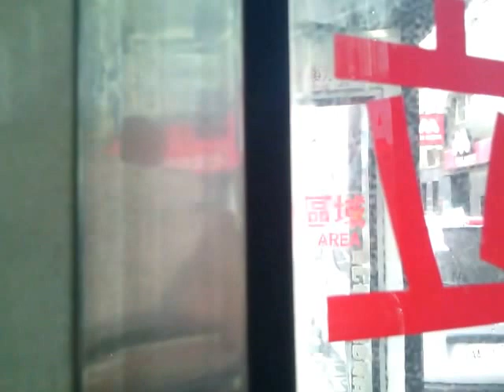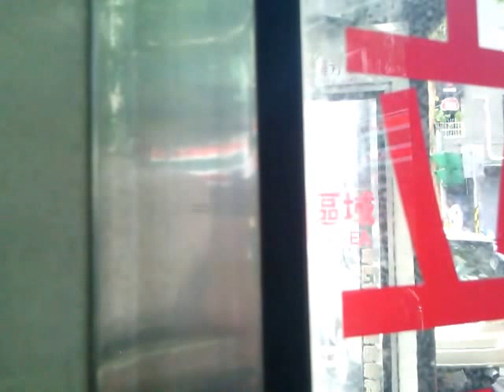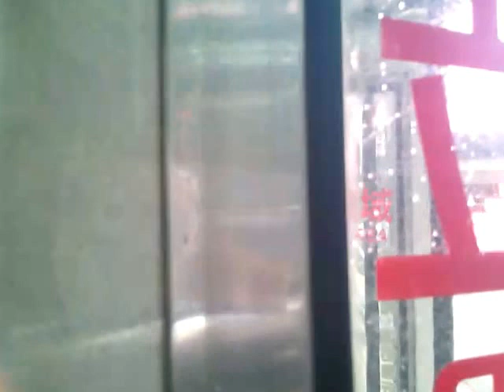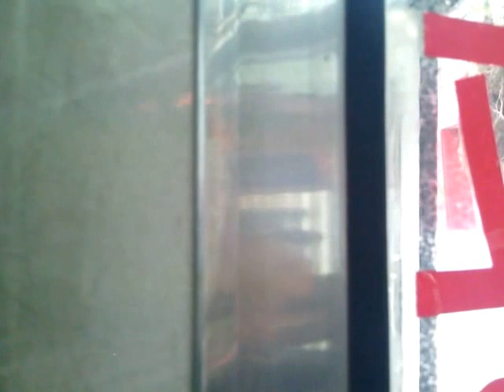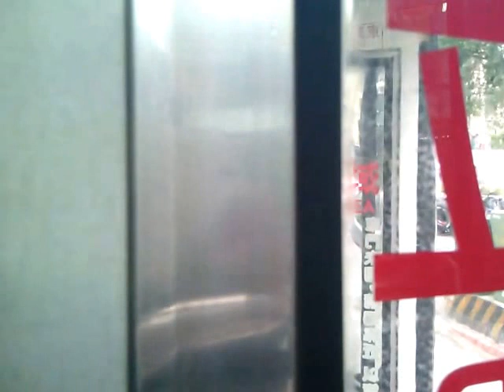三重客運 299路線公車[台北車站(忠孝)~國民住宅]前方展望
三重客運 299路線公車[台北車站(忠孝)~國民住宅]前方展望,攝於2015年8月12日,從台北車站回去就記錄一下~